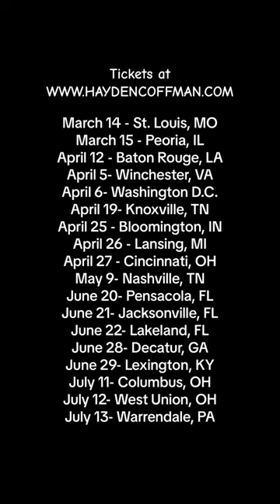WE GONNA HAVE A BEER OR WHAT!??🍺